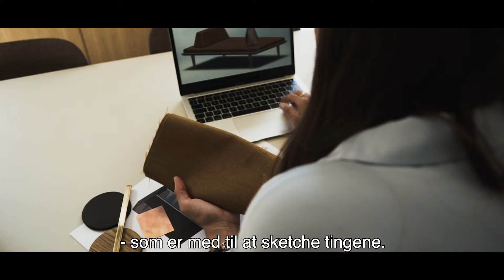Copenhagen Woodwork - Design og indretning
Copenhagen Woodwork er først og fremmest en snedker virksomhed med passion for håndarbejde, men passionen for design og indretning stikker dybt og er for os en naturlig del af vores dna.
Her fortæller Zusanne om hendes rolle i Copenhagen Woodwork og lidt om hvad virksomheden ellers kan tilbyde - også selvom der ikke er træarbejde involveret.

Facebook: Mark Toepfer • Copenhagen Woodwork